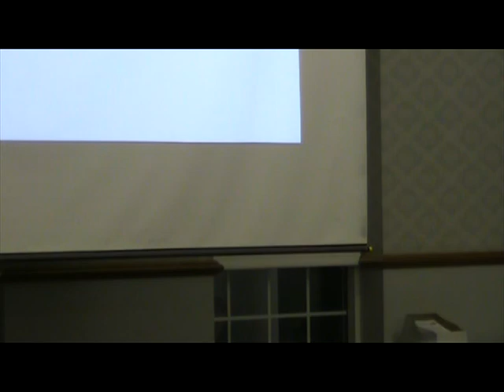Frank LaRose 08-25-10 27th District State Senator.mpg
Frank LaRose speaking to the Cuyahoga Valley Republicans on August 25, 2010.  Frank  is a candidate for 27th Ohio State Senate District.